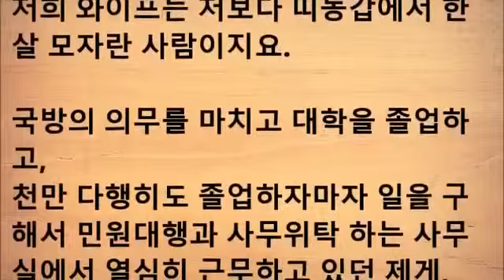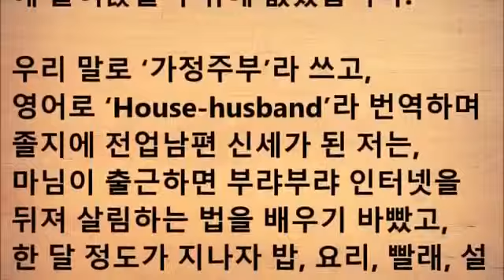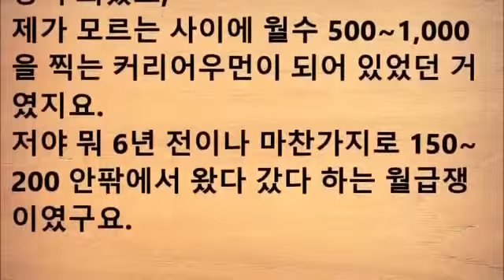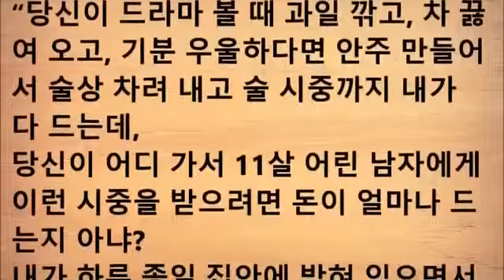여자들만 취집을 하는 게 아닙니다